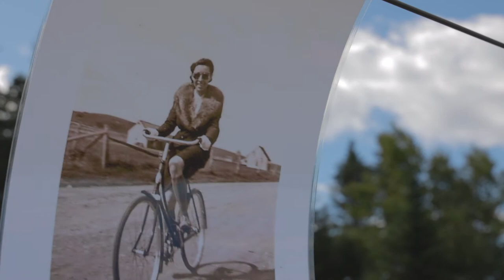Duo 5/5 | Le Off – BARACHOIS IN SITU | Événement de création décloisonné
HISTOIRES DE RANG | Installation

Flavie BARBEROUSSE | Provenance : Cap-d’Espoir (Québec)
Johanna MOYA | Provenance : Sainte-Thérèse-de-Gaspé (Québec)

HISTOIRES DE RANG, au pays des histoires de pêche, est une occasion de mettre la lumière sur l’arrière-pays gaspésien. Le 2e rang — parallèle à la route 132 —, méconnu des touristes, est un lieu de vie pour des familles depuis plusieurs générations comme pour de nouveaux arrivants. Se promener sur le rang, c’est découvrir un paysage d’horizons verts, modelé par l’agriculture et la forêt, et surtout ponctué par les maisons de ses nombreux résidents.

Les deux artistes immigrantes, récemment installées respectivement « dans le 2 » de Cap-d’Espoir et de Sainte-Thérèse, ont choisi la corde à linge comme symbole intemporel de l’occupation de ce territoire. Elles la transforment en trame narrative où le drap devient la toile de fond aux archives sorties des tiroirs de familles locales.

Le Off – BARACHOIS IN SITU | Événement de création décloisonné a été réalisé du 10 / 20 SEPTEMBRE 2020